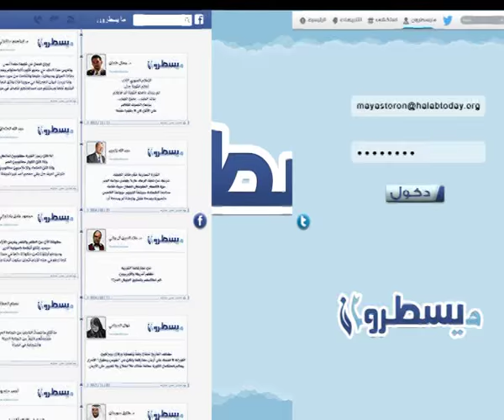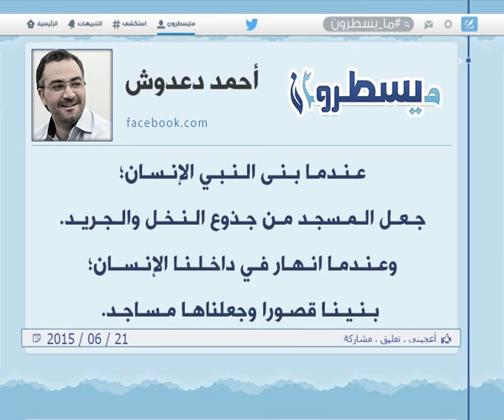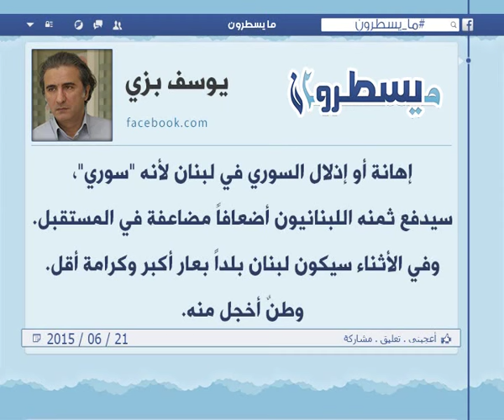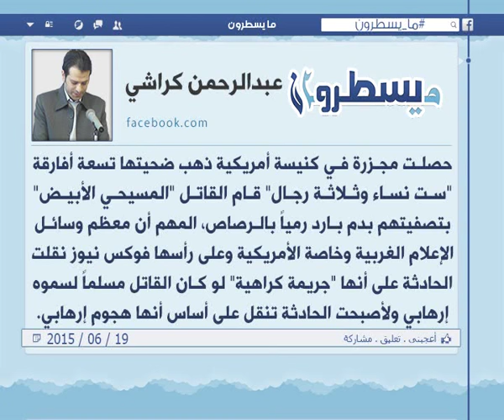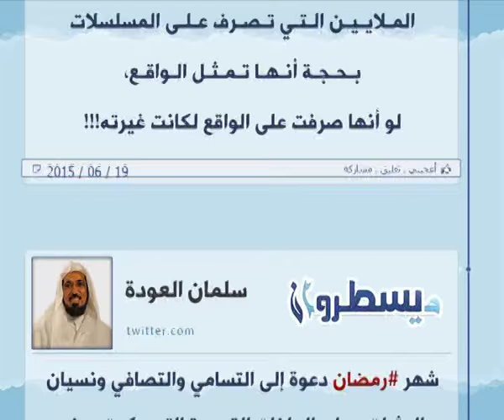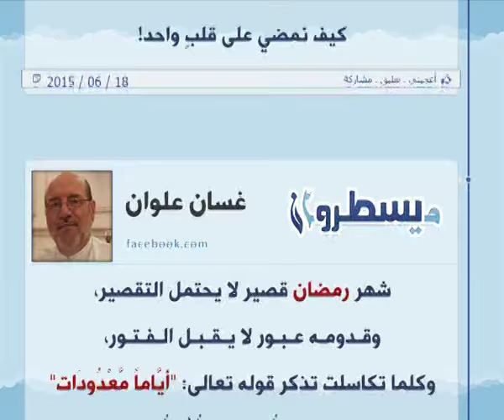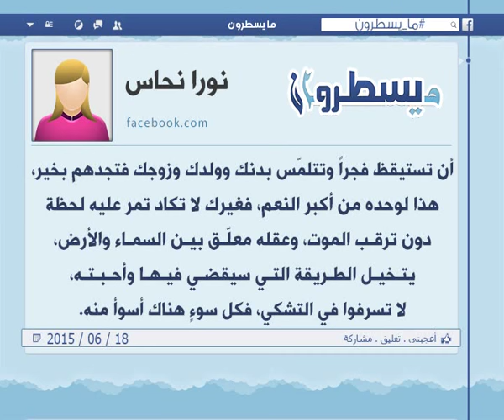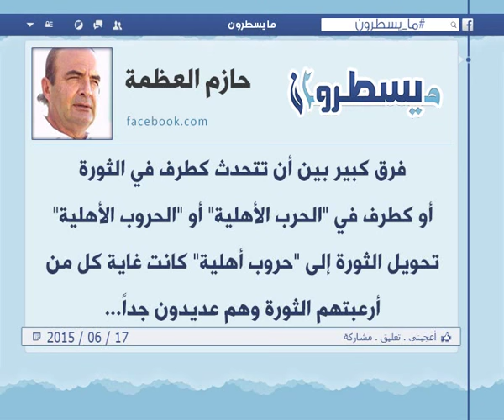الحلقة 257: برنامج ما يسطرون